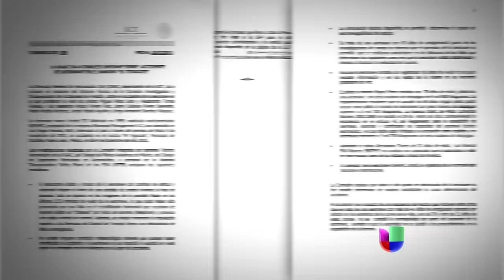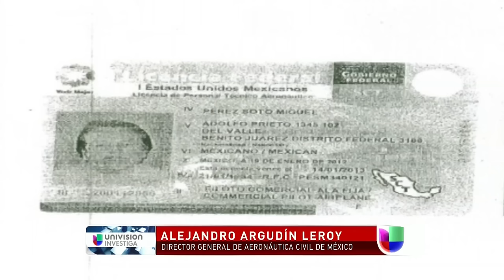Así ocurrió el accidente de Jenni Rivera -- Noticiero Univisión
Univision Investiga resaltó que el operador del avión no permitía que las fallas fuesen anotadas en la bitácora.